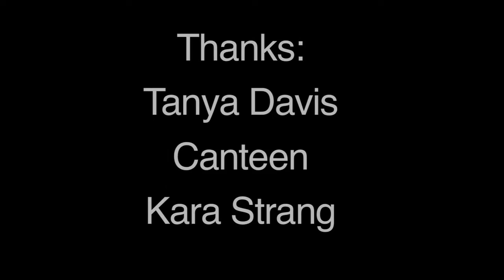Tanya Davis @ Canteen.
Halifax's Tanya Davis played a solo intimate set for Bands Undone while passing through town on the "In the Dead of Winter Tour" Wakefield Edition. A very talented young lady.